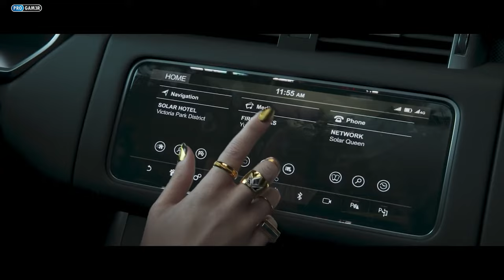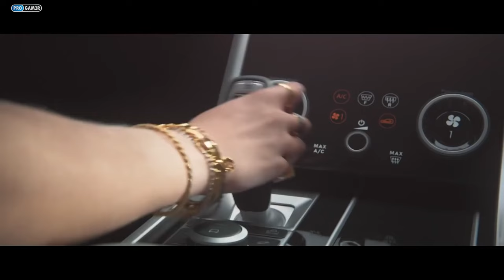GTA 6 - Hong Kong Cinematic Trailer 2021 (UnOfficial Fan Made Video)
This is just Fan Made Video, its Not Gta 6 official trailer. I create it just for fun.